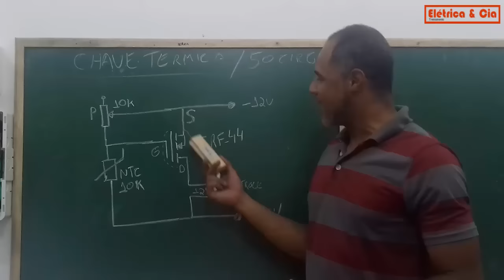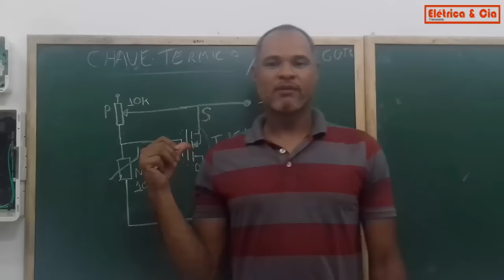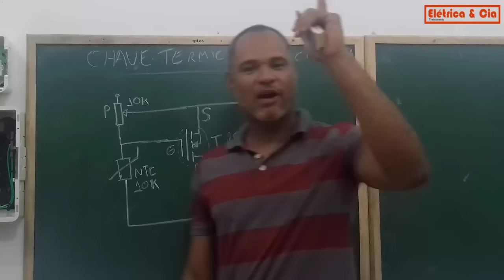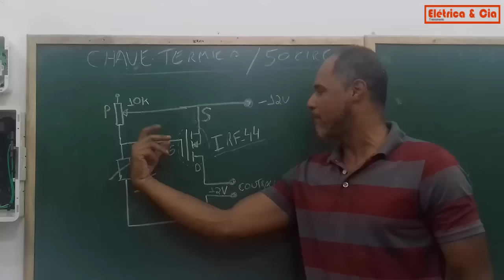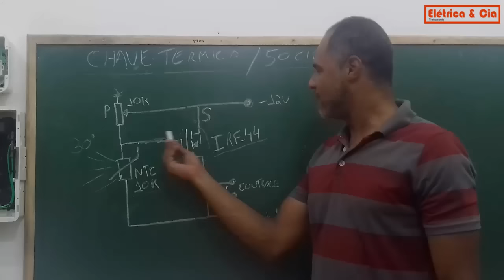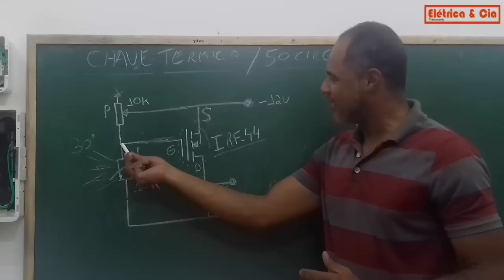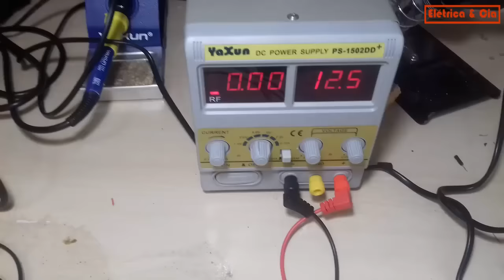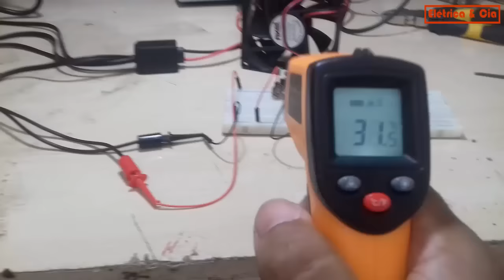Como Fazer uma Chave Térmica com Mosfet - 50 Circuitos para Iniciantes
Adquirir Projeto do Inversor de Tensão Profissional

Como Fazer uma Chave Térmica com Mosfet - 50 Circuitos para Iniciantes - video que ensina na pratica a montagem do circuito simples de chave que liga ou desliga de acordo com a temperatura, circuito usa um mosfet para fazer o chaveamento